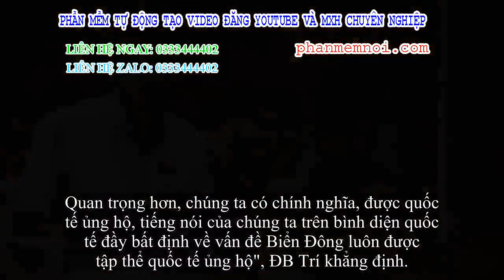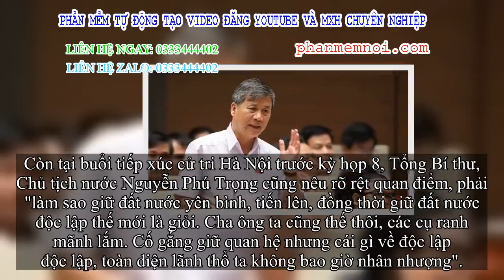✅ ĐB Nguyễn Anh Trí: ĐBQH mong có những thông tin cập nhật về tình hình Biển Đông